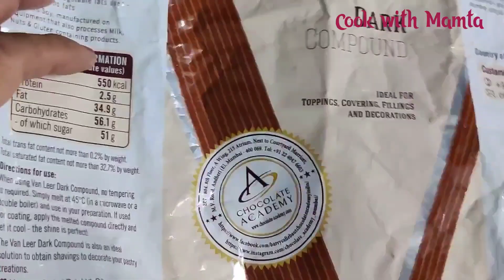Only 2 Ingredients Chocolate Recipe | Chocolate Peanut Cluster | Protein Chocolate | Cook with Mamta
Today,
 I am sharing Easy homemade 2 ingredients chocolate recipe,this homemade peanut chocolate takes just 10 minutes to make.
How to make chocolate at home, it's oil and sugar free and vegan...
INGREDIENTS
Dark chocolate : 200gram
Peanuts : 2 cup (150 gram)
Silver balls for garnishig (optional)

Other Easy and Tasty Recipes- Please, Visit My YouTube Channel
https://
/channel/UCpljDYUCMFMh1BqYHDZGEcg